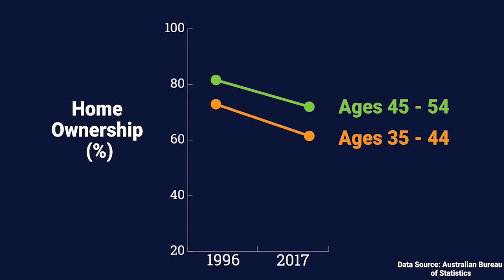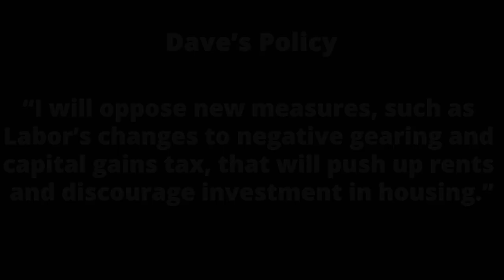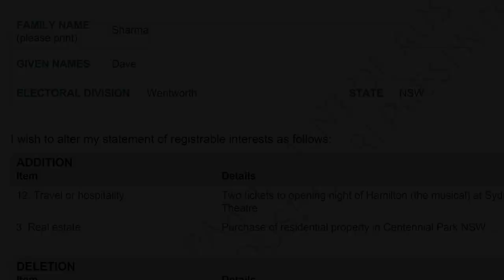Liberal Party solves Housing Affordability!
While looking into Dave Sharma's website for a previous video I came across his Housing Affordability 'policy'. Let's go through all of it. It won't take long.

Home Ownership proportions are plummeting, and prices getting higher. The Government has no solutions, and doesn't seem to care.

Data used for graphs sourced from the ABS.